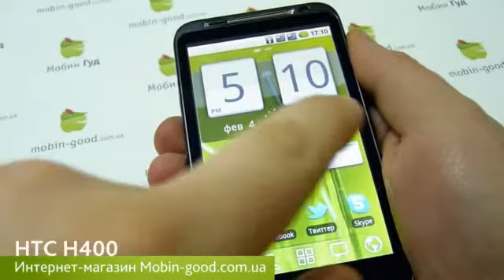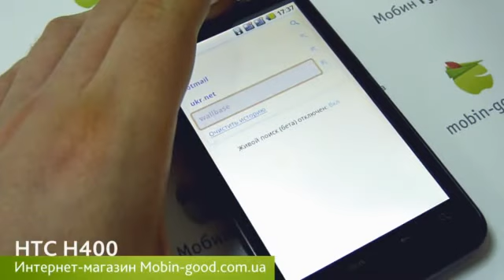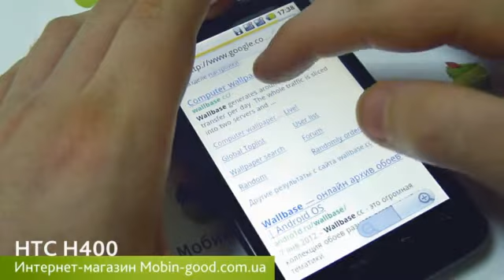Китайская копия HTC H400 Android 2.3 у Мобин Гуда! mobin-good.com.ua‏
Обзор HTC H400 Android 2.3 китайская копия у Мобин Гуда! mobin-good.com.ua‏
HTC H400 — стильный китайский смартфон на Android 2.3, стал очевидным любимцем в ряду новых моделей коммуникаторов.
С процессором MTK6516 416MHz смартфон HTC H400 работает гарантированно быстро и надежно c Android 2.3 OS. Более того, он имеет 4,3-дюймовый сенсорный экран высокой четкости.
Будьте в лучшем настроении с такими популярными функциями, как GPS, Wi-Fi, интернет, Java, TV, двойная камера со вспышкой и Dual SIM — все в одном HTC H400!
Это действительно хороший китайский мобильный телефон HTC H400 Android 2.3 вполне по доступной цене.